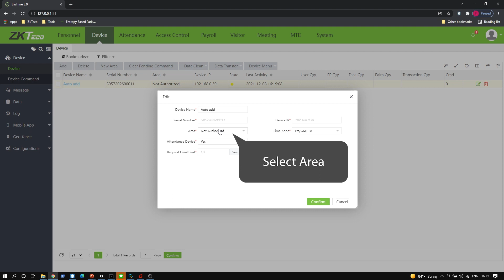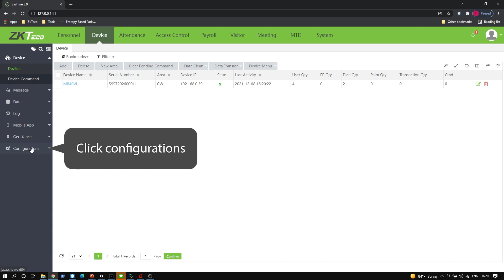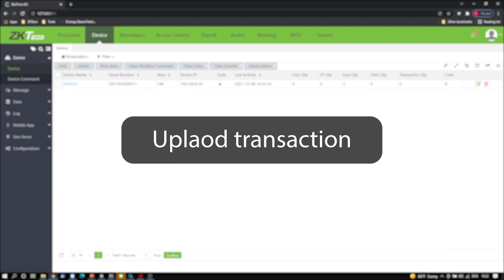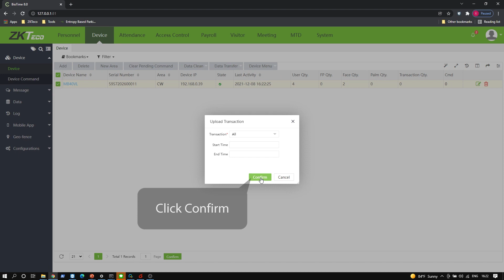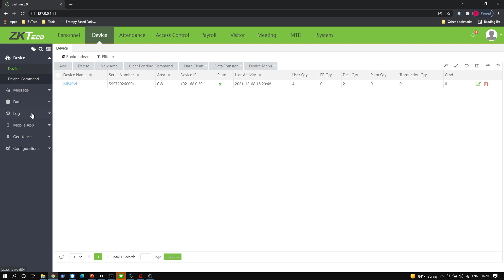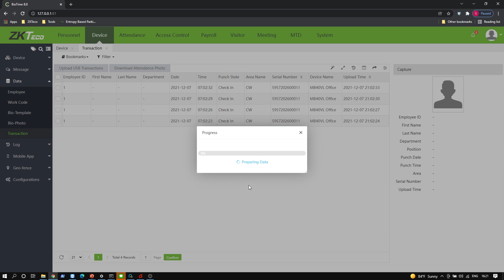ZKTeco BioTime Tutorial – Device Setting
ZKBio Time is a powerful web-based time and attendance management software that provides stable connection to ZKTeco’s standalone push communication devices with Ethernet/Wi-Fi/GPRS/3G/4G and working as a private cloud to offer employee self-service by mobile application and web browser.

*We are using ZKBio Time ver. 8.0.5 for video demonstration